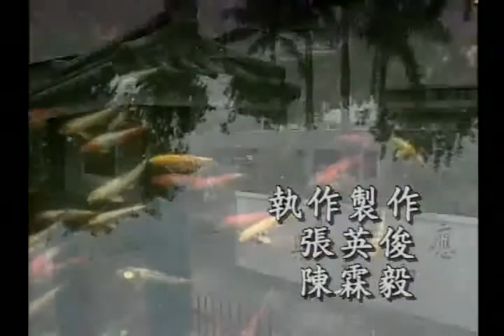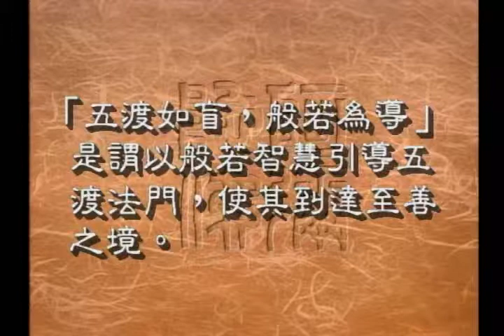圣严法师开示：五度如盲，般若为导